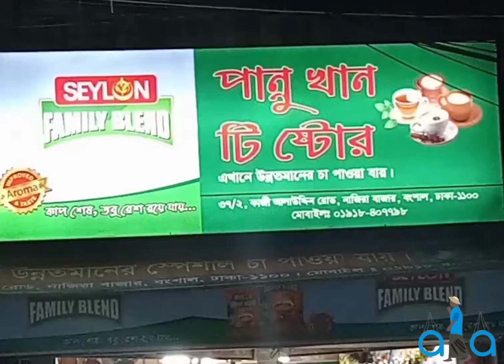পুরান ঢাকার চা। ভালো চায়ের রিভিউ। কাজী আলাউদ্দিন রোড, নাজিরা বাজার, বংশাল, ঢাকা।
পুরান ঢাকার চা।
ভালো চায়ের রিভিউ।
খাঁটি গরুর দুধের চা।
এখানে চা খেয়ে অনেক মজা পাবেন।
এটি পুরান ঢাকার হাজী বিরিয়ানী এবং হানিফ বিরিয়ানির খুব কাছে।
ঢাকার যেকোনো প্রান্ত থেকে অনেকেই এখানে চা খেতে আসে।

কাজী আলাউদ্দিন রোড, নাজিরা বাজার, বংশাল, ঢাকা।